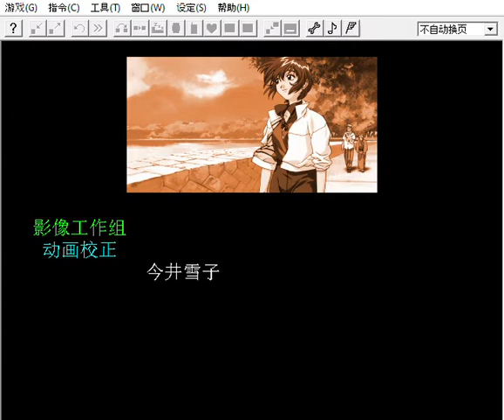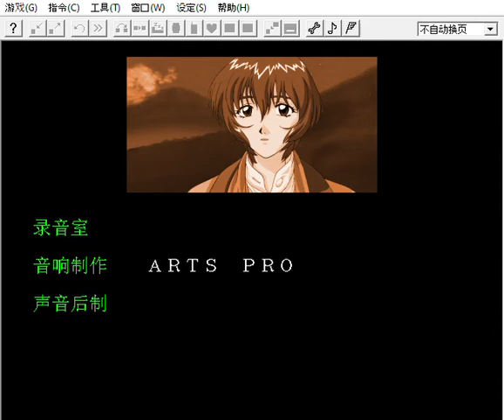七瀬優 - Best Ending (センチメンタルグラフティ)